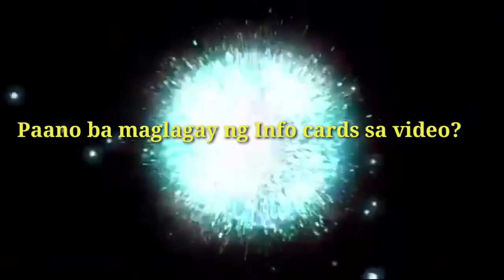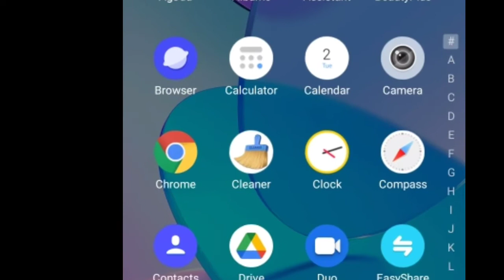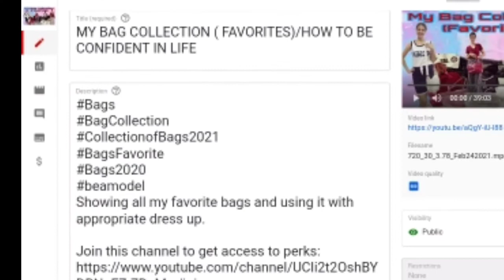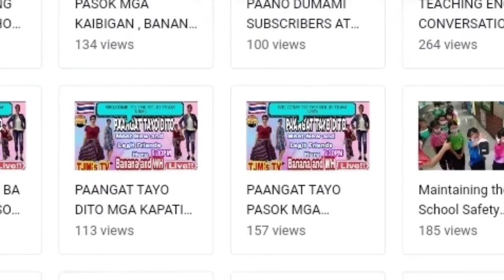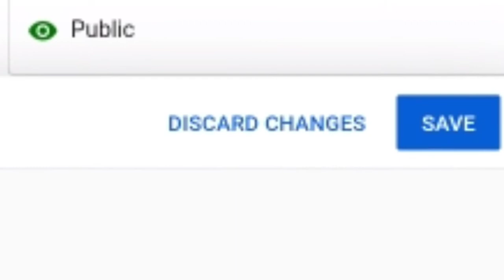PAANO MAGLAGAY NG YOUTUBE INFO CARDS SA VIDEO GAMIT CELLPHONE LAMANG?/STEP BY STEP TUTORIAL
Sa videong ito malalaman natin Kung paano gagawin at simula  ang paglagay ng youtube info cards sa ating mga video gamit cellphone lamang.Hope na ang videong ito makakatulong sa inyo.
Maraming salamat po at more power sa inyong mga youtube channel .God bless!Kung may mga katanungan at gusto ninyong malaman tungkol sa YouTube ,mag iwan lang po ng bakas o magsulat sa comments section .Maraming salamat po !